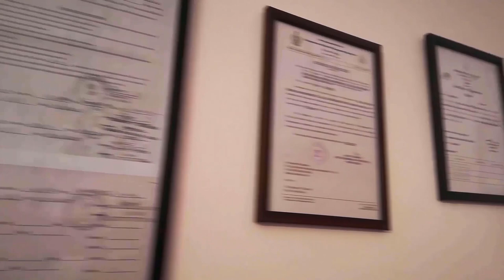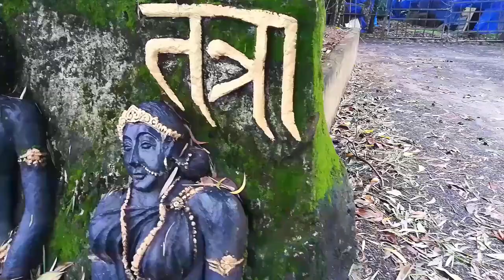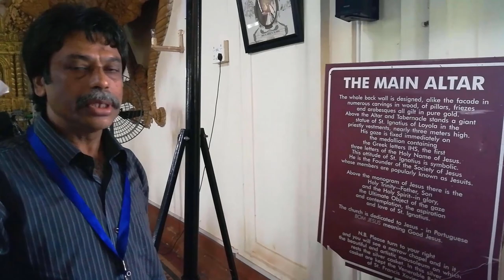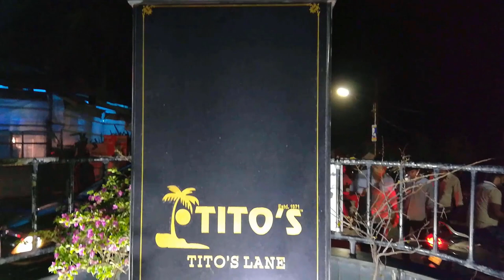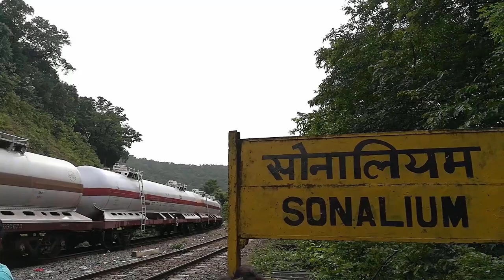Road Trip from Pune to Goa : Ep2 - GOA